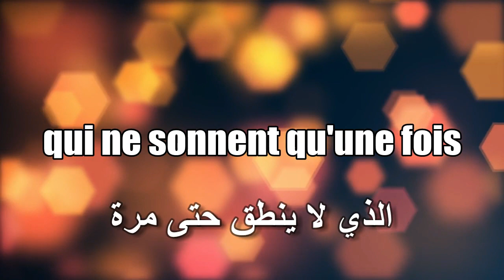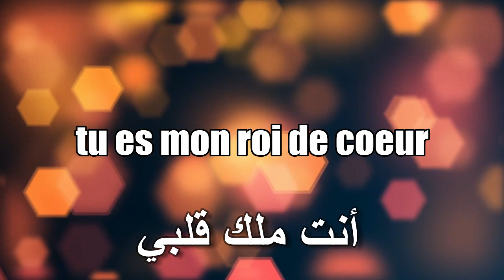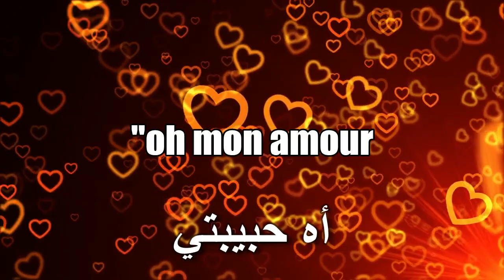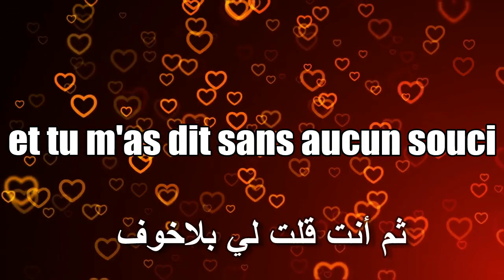أقل أمل des espoire Lyrics French Arabic كلمات الاغنية عربي فرنسي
artist: Law'
song:Mon mâle original
album: Sans gêne ni oxygène

Lyrics:

tour à tour je te vois tourner comme un vautour
un tour et puis s'en va sans mot dire chaque jour
autour de moi tu cours, un tour et puis tu pars
je vois tu fais tout pour attirer mon regard

oh tu es loin oh oui si loin du moindre des espoirs

je n'aime pas les facteurs qui ne sonnent qu'une fois
je n'aime pas les charmeurs genre rocky balboa
moi j'préfère les beaux tueurs comme ceux des opéras
comme un bal en plein coeur j'orchestre mon combat

oh tu es loin oh oui si loin
du moindre des espoirs

et tu m'as dit sans aucun souci
comme dans un film de Bogart

"oh mon amour je garderai toujours
le moindre des espoirs"

si mon corps est graphique, tu es mon danseur
si je suis l'as de pique, tu es mon roi de coeur
un combat sans merci s'attaque à moi j'ai peur
si tu voles mon esprit je perds ma pesanteur

tu étais loin oh oui si loin